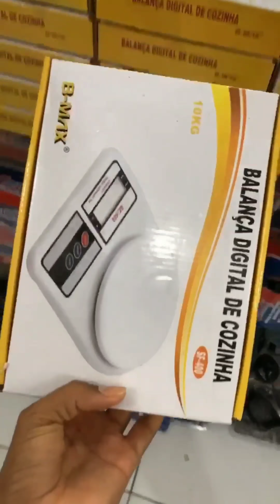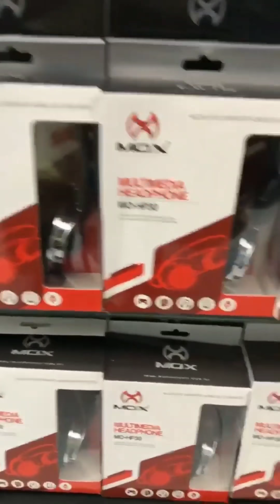Ney Lima conhece lojas de produtos eletrônicos.